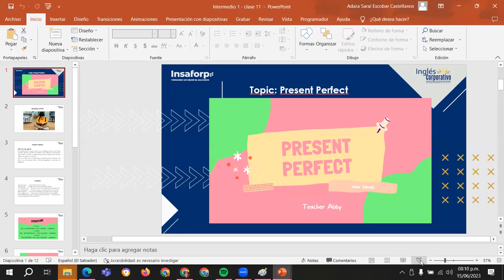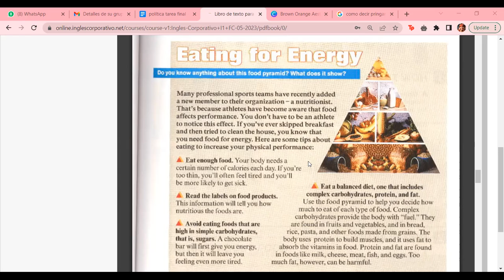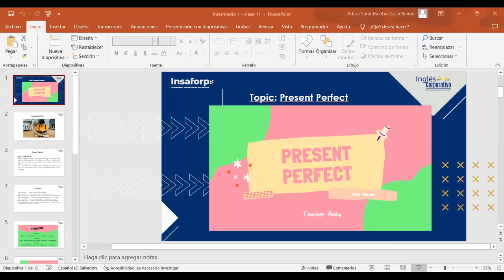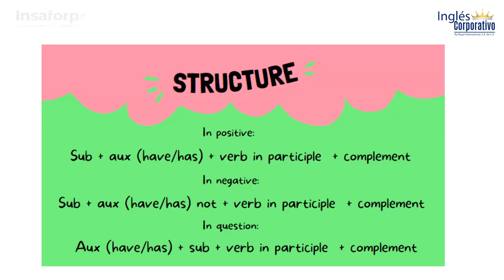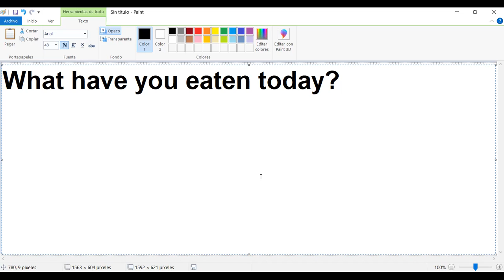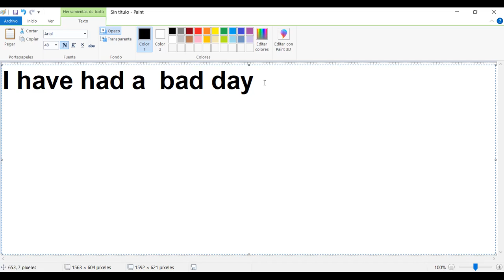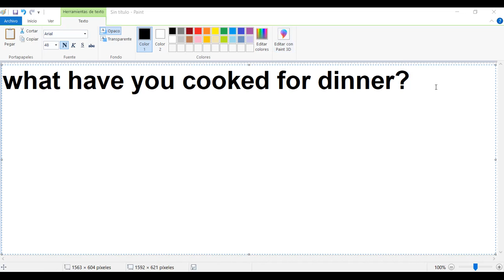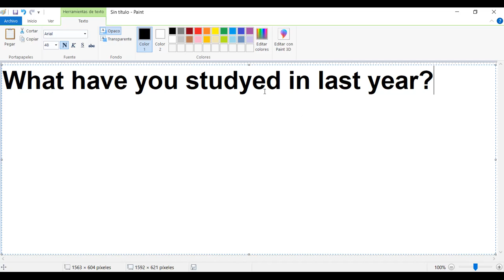Class 12 - 15/06/23 - ESCOBAR CASTELLANOS - Present Perfect Part III